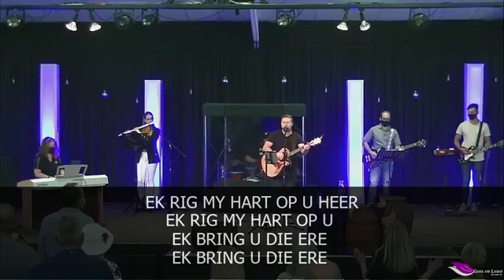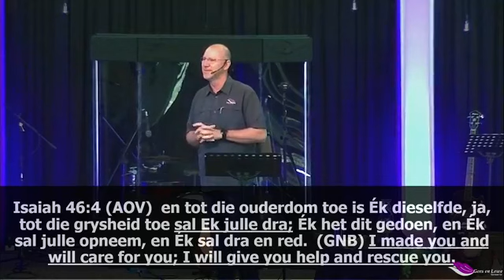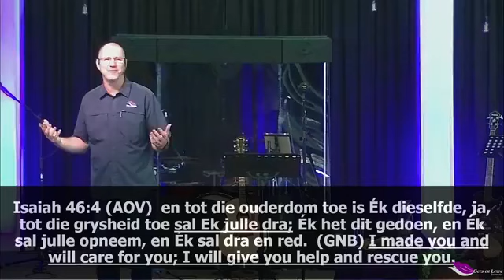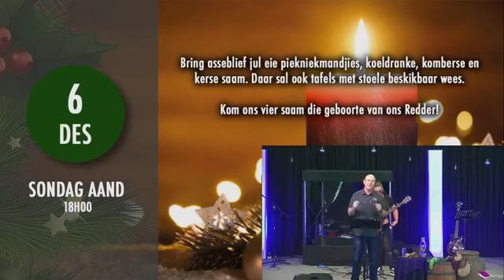Nagmaal Diens | Robbie Black | Gees en Lewe Gemeente